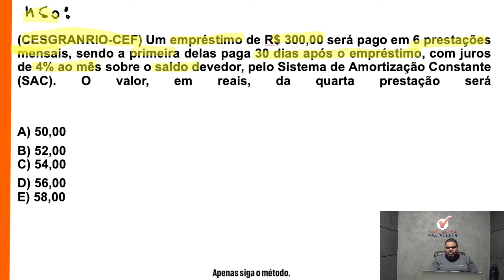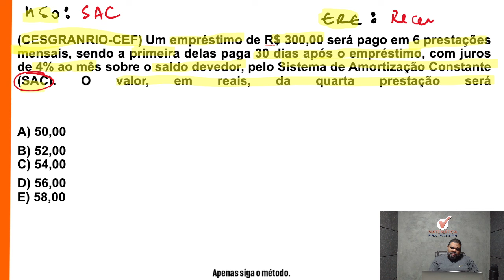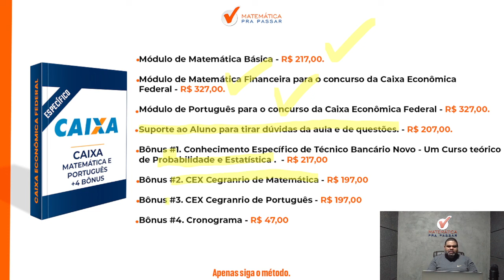Matemática financeira para CEF | Tabela SAC se faz assim